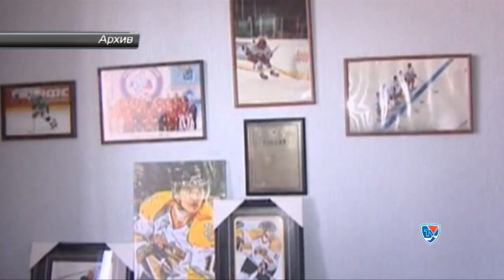Новости хоккея 27 сентября 2012 года.mpg